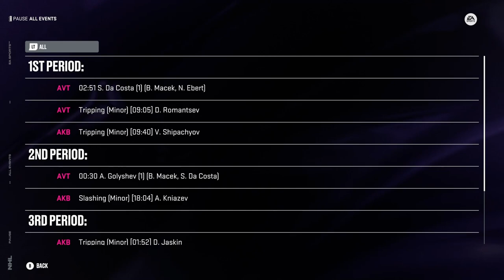KHL - Ak Bars Kazan vs Avtomobilist Ekaterinburg - Gagarin Cup - Season 2023/24 - NHL 24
KHL - NHL 24 - Season 2023/24 - Vaukie Edition

32 Teams - Custom KHL - Season mode.
All 23 KHL teams and also 8 VHL teams and Dinamo Riga.

"KHL 24" by Vaukie